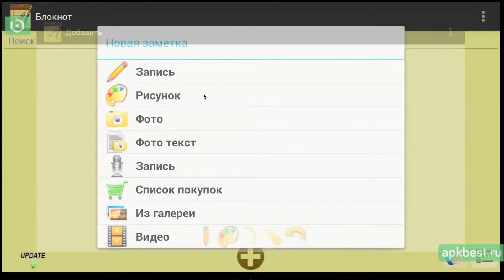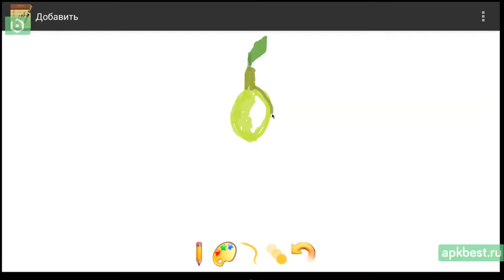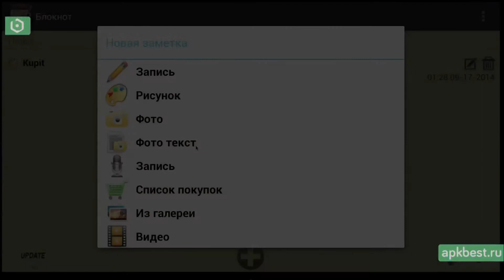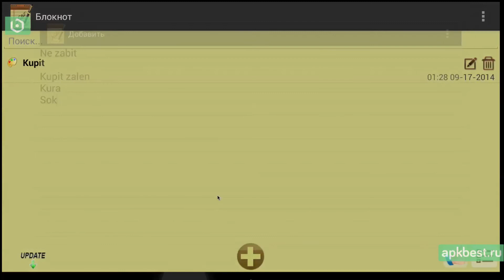Обзор - Блокнот - для Андроид